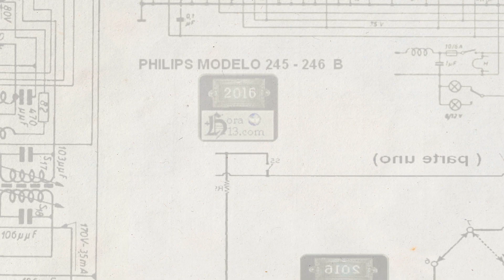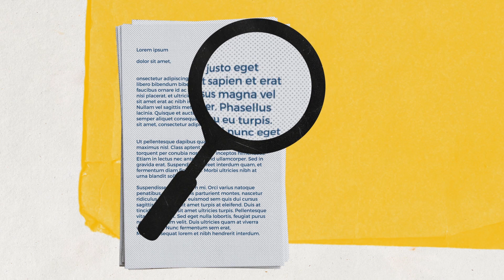¡Lanzamos ProcuraLAB, conócelo y experimenta con nosotros!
ProcuraLAB, el laboratorio de innovación pública de la Procuraduría General de la Nación, fue lanzado durante 🚀Interruptor2020. En este video te contamos qué es, qué estamos haciendo y su proyección.